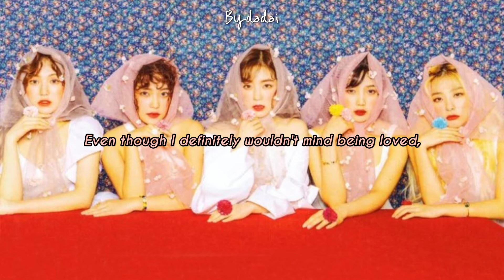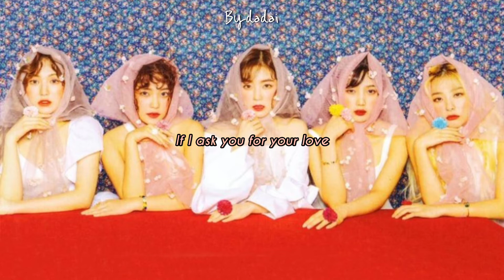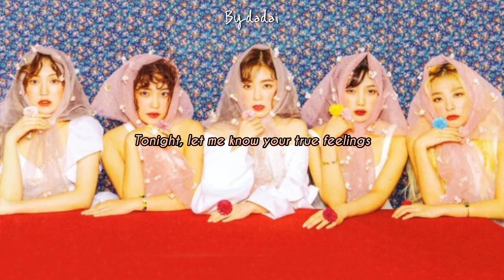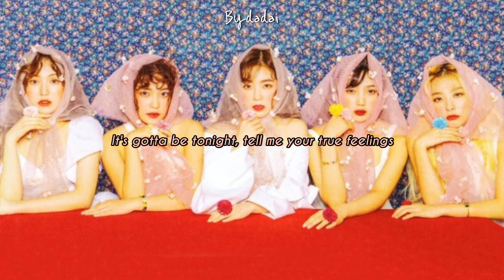RED VELVET - SAPPY (ENGLISH LYRICS)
SAPPY : RED VELVET
FROM THE ALBUM : SAPPY